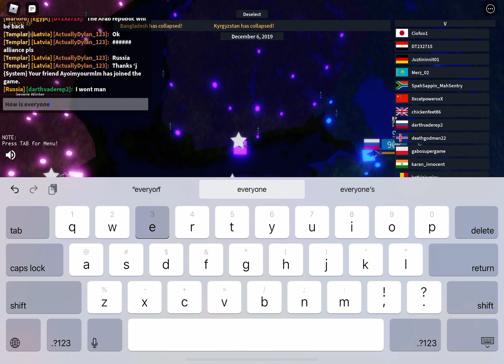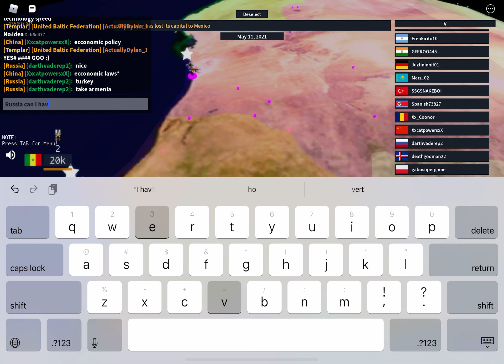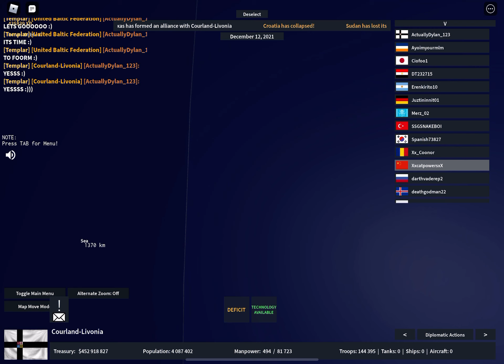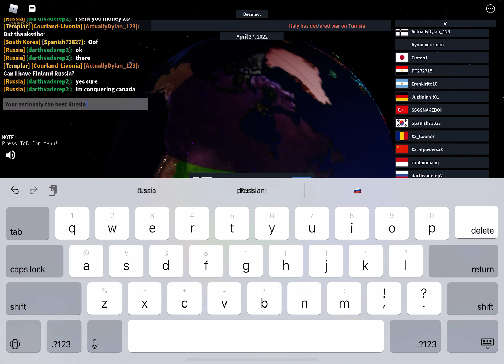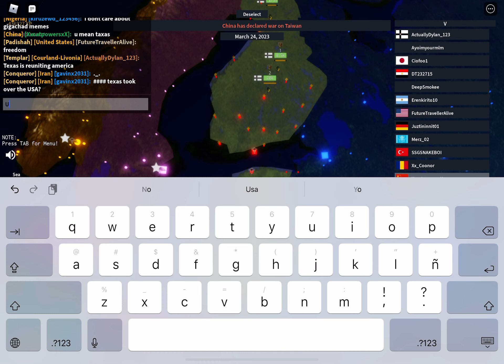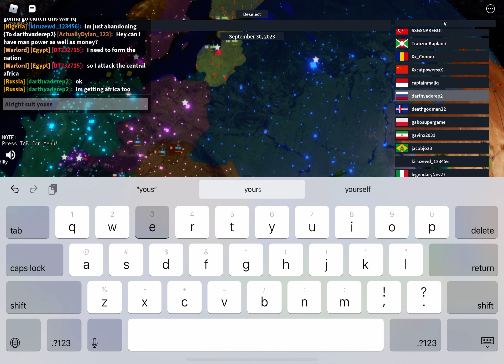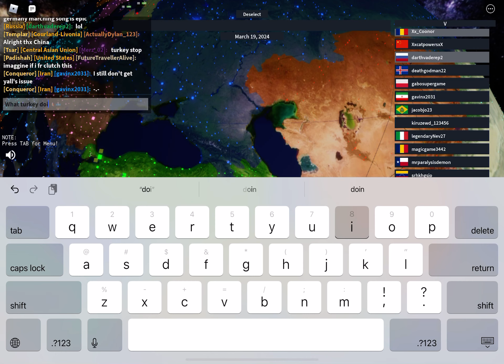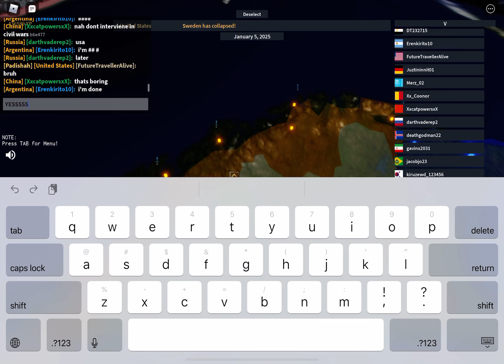(Trying new country) EXPANDING THE COURLAND-LIVIONA